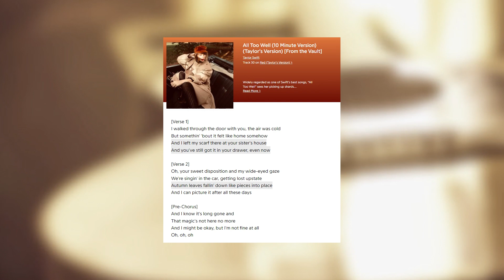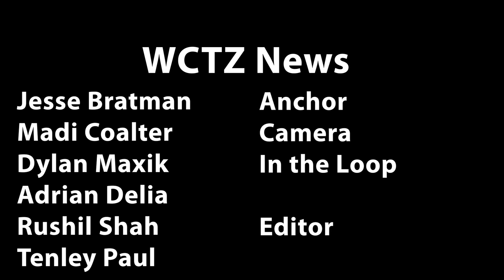WCTZ News Tuesday Dec. 7, 2021